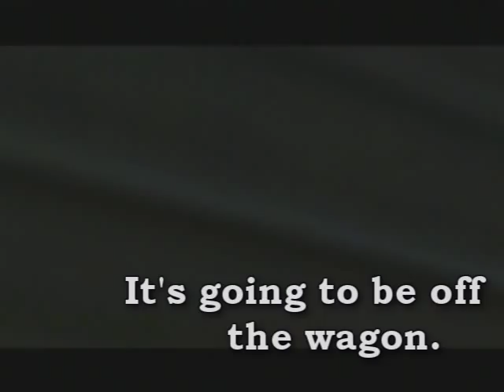Let's Play 007: Nightfire (00 Agent) - Episode 1: Paris Prelude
GnomeShark welcomes you to an adventure like no other!
We take on the role of James Bond and try to stop an evil Austrian man from raining nuclear missiles down from space while hitting on, and getting with, attractive women. Oh, it sure is going to be a good time!